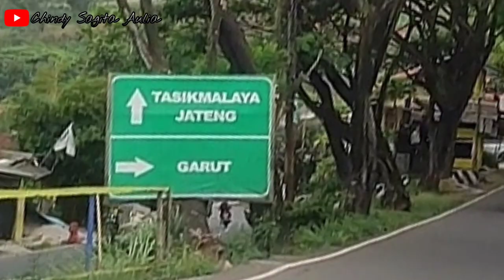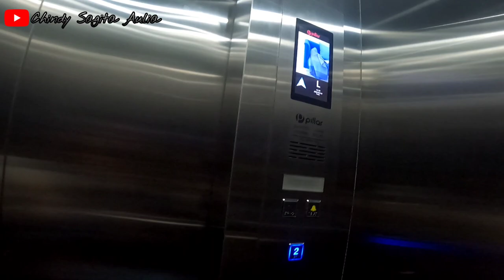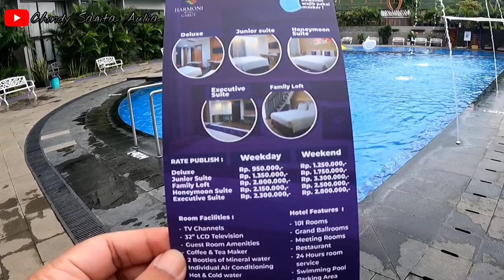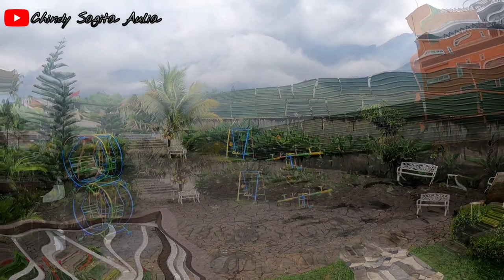Review Hotel Harmoni Cipanas Garut dengan kolam renang air panas ditemani view Keren Gunung Guntur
hay teman teman maaf aku baru bisa upload skrg, kali ini aku mau ajak teman2  main ke salah satu tempat yaitu Hotel Harmoni Cipanas Garut.

Fasilitas di hotel harmoni garut ini seperti spa dan kesehatan termasuk pemandian air panas dan hot tub semua tersedia untuk teman2 selama menginap di Harmoni Hotel Garut.

Selain itu tersedia kolam renang outdoor, Jacuzzi, Kamar Rendam air hangat dan juga taman yang begitu indah dengan dilengkapi 2 gardu pandang yang bisa digunakan buat selfie teman2 dengan pemandangan gunung guntur yang kereen banget..

ok Review Hotel Harmoni Garut ini, semoga video ku ini bermanfaat dan bisa memberikan informasi yg bermanfaat buat teman2 semua dan menjadi inspirasi bagi teman2 yg merencanakan travelling dan staycation ke kota Garut yah

oh iya simak juga video-video sebelumnya yaitu :
Review Novotel Makasar Grand Shayla with the attic sky lounge | Hotel yang dekat pantai losari Makasar